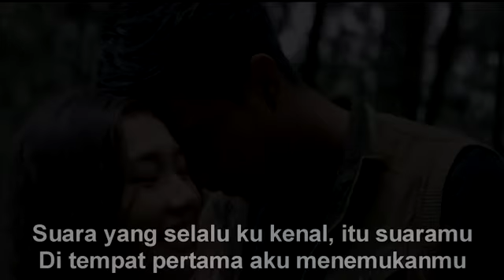KARAOKE Virgoun Ft Audy = SELAMAT (Selamat Tinggal )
Thanks..